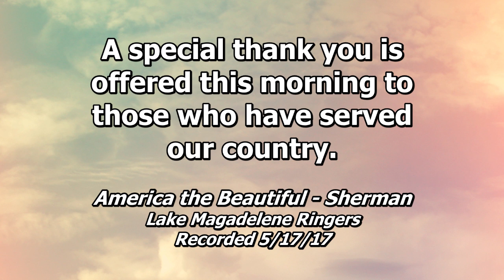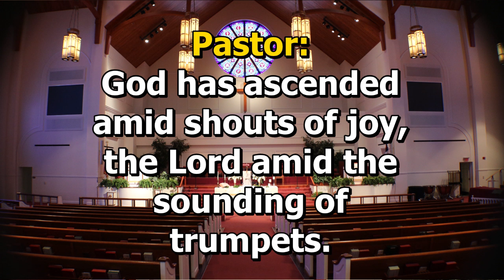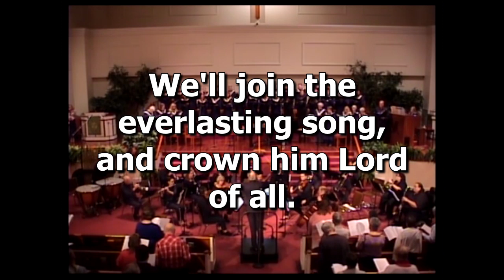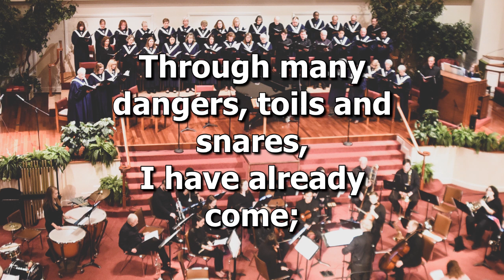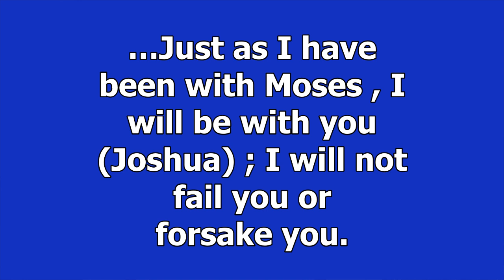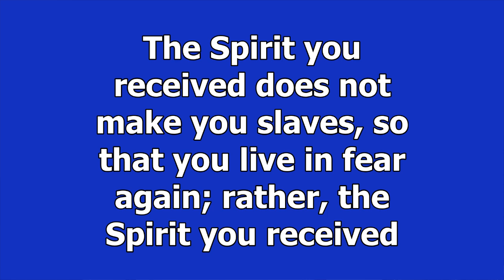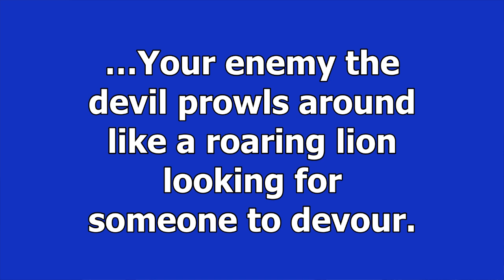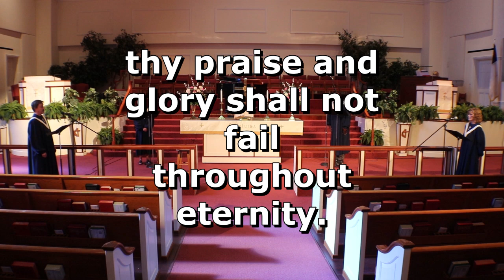5.24.20 Traditional Worship (FULL SERVICE)